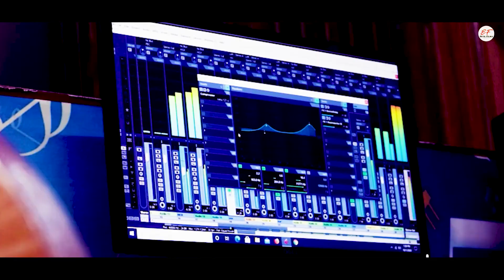Teri Aankudiya|Dhirendra Bharti | Love Song |Latest Pahari Song|Ekta Films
Singer 🎙️- Dhirendra Bharti..

Music 🎵- Ekta Film studio 🎙️.

Editing- Anuj Sharma Ekta Film.

Label- Ekta Film Lakhamandal..

Contact- Owner of Ekta Film.
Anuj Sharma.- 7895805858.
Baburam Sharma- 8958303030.